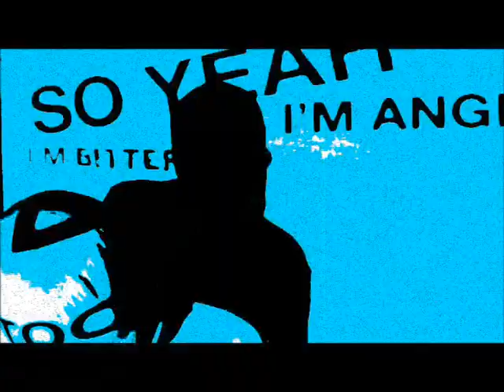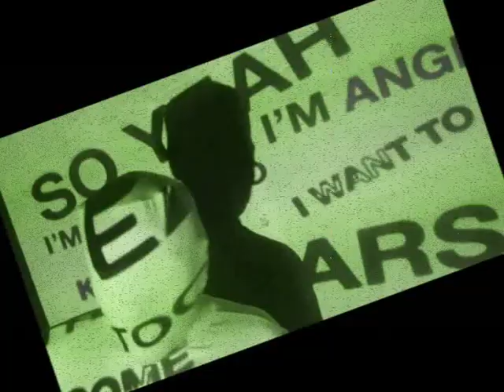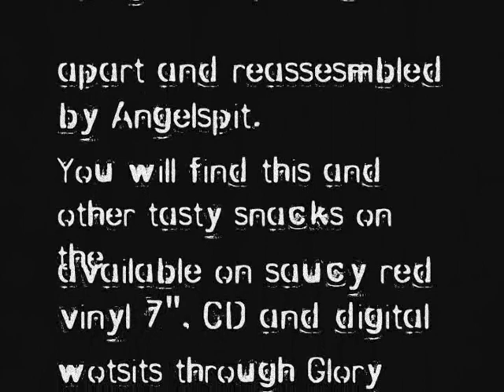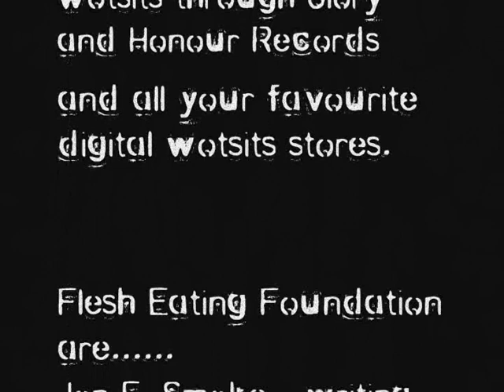Flesh Eating Foundation vs Angelspit - So Yeah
'So Yeah' by the Flesh Eating Foundation, broken apart and reassesmbled by Angelspit. You will find this and other tasty snacks on the 'So Yeah' EP available on saucy red vinyl 7", CD and digital wotsits through Glory and Honour Records and all your favourite digital wotsits stores.

Jon E. Smoke - writing, programming, guitars, percussion/noises and sometimes vocalist
The Juddaman - programming, vocalist, samples and noises
Mash - guitars/bass
Crooknose - visuals and performance